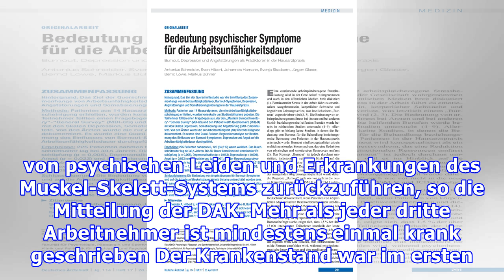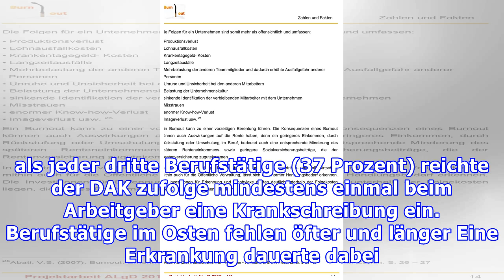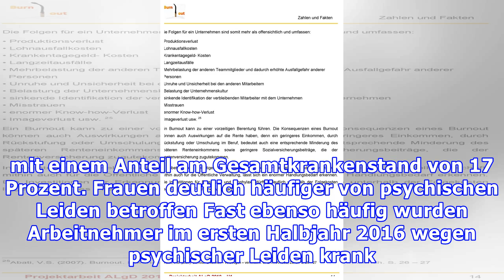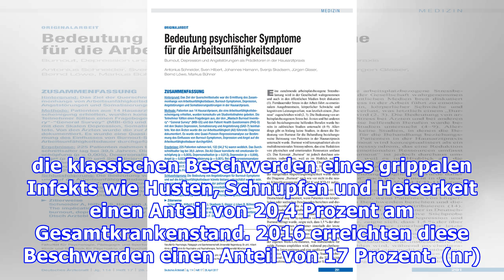Rückenschmerzen, Burnout und Co: Höchste Anzahl Krankschreibungen seit 20 Jahren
Mehr Fehltage durch Rückenleiden und psychische Erkrankungen In den ersten sechs Monaten dieses Jahres haben sich die Arbeitnehmer hierzulande öfter krank gemeldet als in den Jahren zuvor. Das zeigt eine aktuelle Analyse der DAK-Gesundheit. Demnach betrug der Krankenstand im ersten Halbjahr 4,4 Prozent – und war damit so hoch wie zuletzt in den 1990er Jahren. Mehr als jeder dritte Berufstätige hab...